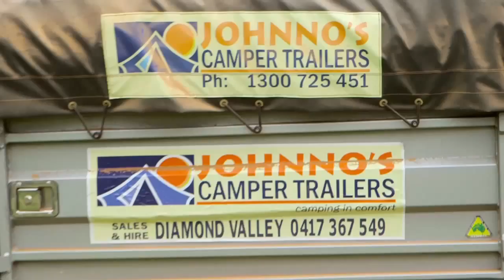WUDU Series 6 Episode 23 Off Roading with Camper Trailers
Macca tells you about the advantages of having a Camper trailer while off roading